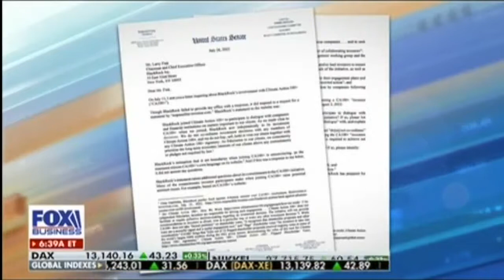July 27, 2022: Tom Cotton Joins Mornings With Maria On Fox Business